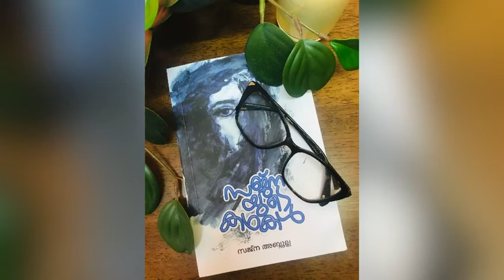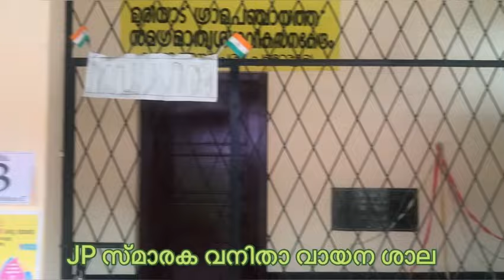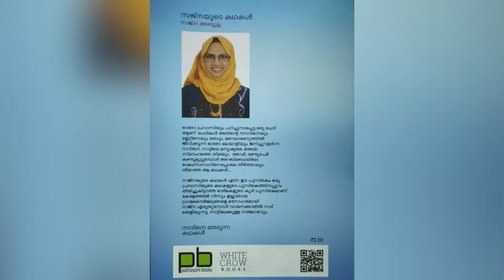വായനശാലക്ക്‌ പുസ്തകം|| സജ്നയുടെ കഥകൾ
സജ്‌നയുടെ കഥകൾ വായനാശാലകൾക്ക്‌ കൊടുത്തു😍നാട്ടിലെ വായനശാല